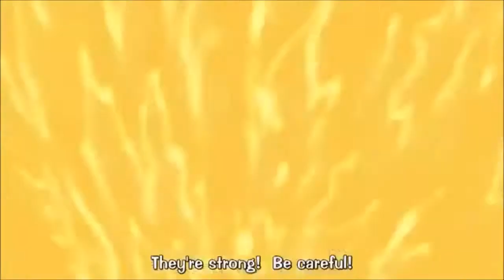One piece amv-Unbreakable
Ho voluto provare a fare un amv, anche se è solo una prova dato che alcune parti sono prese da altri video. Lasciate un commento e gustatevi il video :)

song: Unbreakable
artist: Fireflight